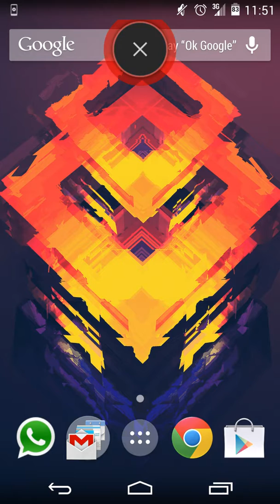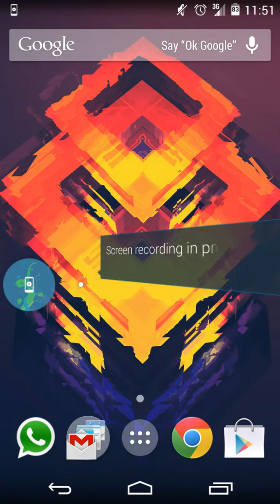Halo multitasking app